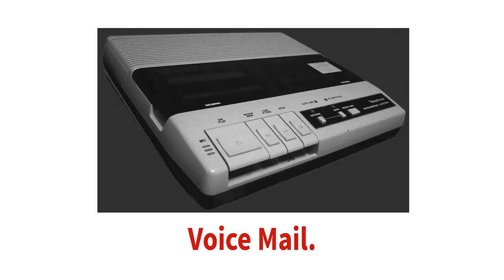5 Things Plumber's do that drive home owners CRAZY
5 Things Plumber's do that drive home owners CRAZY and how Perfection Plumbing solves them!

Perfection Plumbing & Drain Cleaning Ltd. - Trusted Saskatoon Plumber

Saskatoon, SK.
S7K 2V9